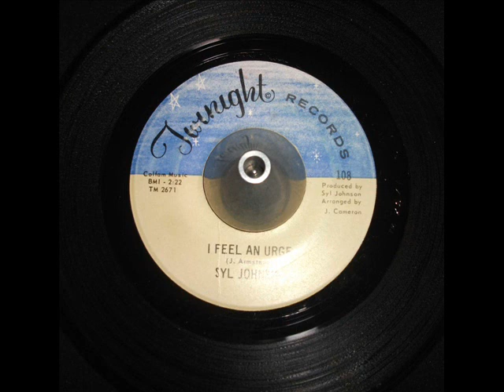Syl Johnson - I Feel an Urge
Power punch of a funky soul  tune